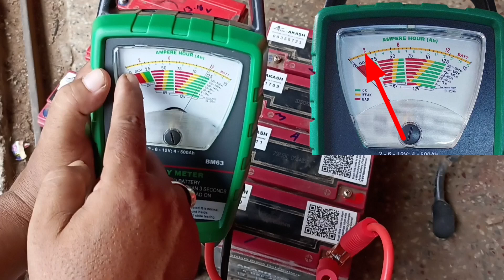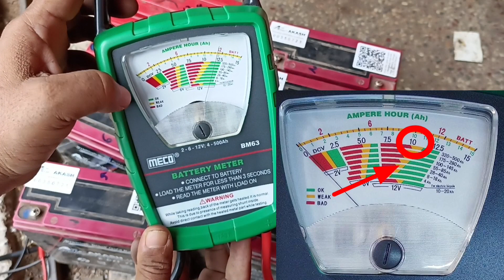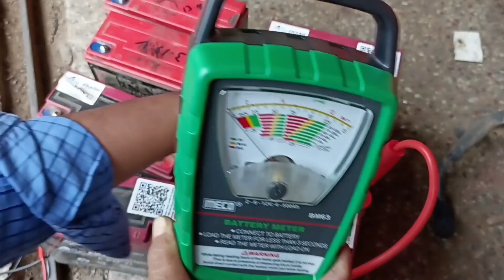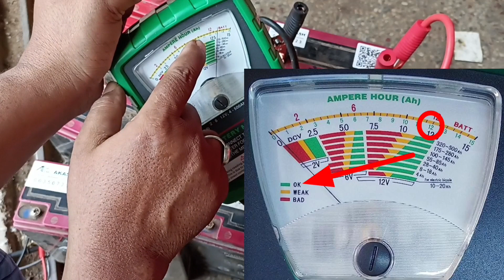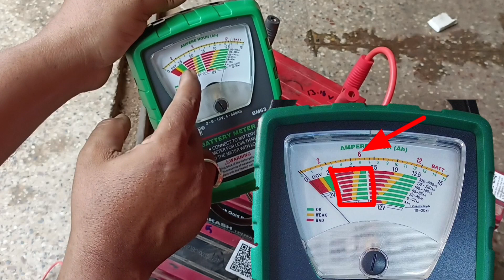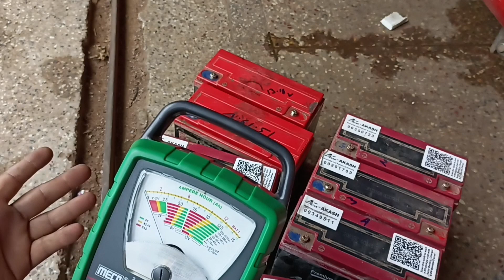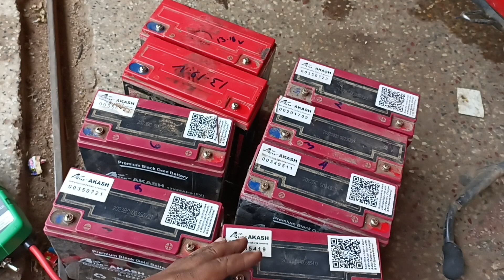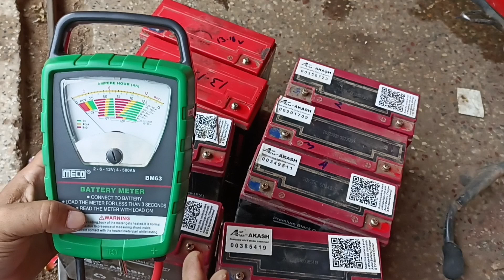How to Check Battery of Electric Scooter How to Check Electric Scooter Battery Health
Battery Tester Meco Bm63
My tools
E bike testing device
Battery check meter 6, 12v Dc
tachometer
Digital Multimeters meter

Electric scooter battery full testing step by step e bike battery kharab ho gaya ha kaise pata karte